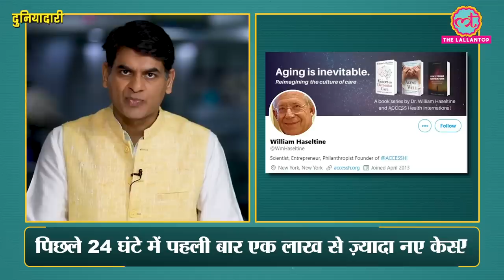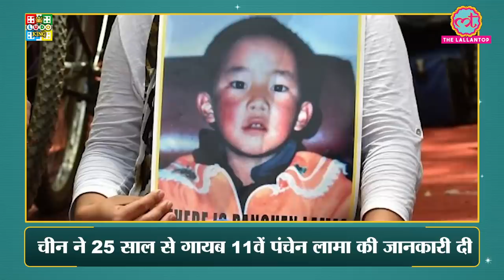China का Tibet पर पूरे कब्जे का Panchen Lama Plan और Dalai Lama का पलटवार | Duniyadari E57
Ludo King - Download India's favorite game Ludo King!

- Ludo King is ranked number 1 on Google Play and Apple App Store with downloads of over 350 Million (March 2020)

- Ludo King is developed by Gametion Technologies Pvt Ltd, an Indian company

Duniyadari- 21 May
Badi Khabar-

Gedhun Choekyi Nyima recognized as the 11th Panchen Lama, the second-highest rank in Tibetan Buddhism, was kidnapped by China on May 17, 1995. Gedhun Choekyi Nyima was only six years old when he was abducted by the Chinese government. Gedhun Choekyi Nyima, the official 11th Panchen Lama who was identified through Tibetan Buddhist practices and approved by Tibetan spiritual leader Dalai Lama, has never been heard from since. Beijing rejected his authority and put forward its own candidate named Gyancain Norbu. Government of China claims that Gyancain Norbu is the real Panchen Lama. On May 20 this year, Chinese Foreign Ministry said that Gedhun Choekyi Nyima is now a college graduate with a job. Tibetan government in exile said that China's abduction of the Panchen Lama and forcible denial of his religious identity is a gross violation of his religious freedom and human rights. America, too, has asked Beijing to make public the Panchen Lama's whereabouts and respect the religious freedom of Tibetans.

First Headline-

Global numbers of Coronavirus infections (COVID19 Pandemic) passes five million mark.

Second Headline-

Pakistan police has arrested a man suspected of killing his two cousins in a case of honor killing. Both the girls were killed after a video in which a man is seen kissing them  them went viral.

Third Headline-

Wuhan municipal government has issued a notice on May 21 officially banning the consumption of wild animals. Hunting and breeding of wild animals is also prohibited.